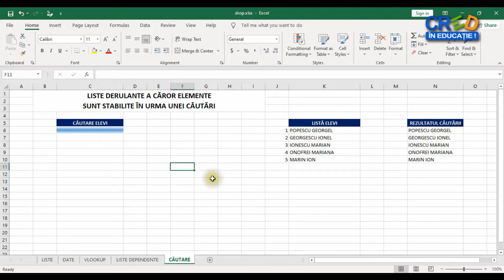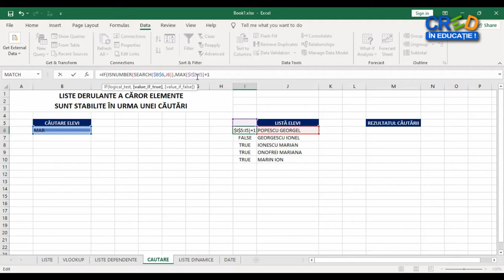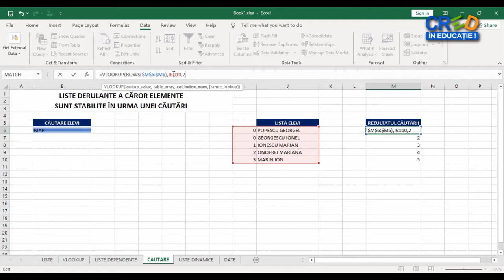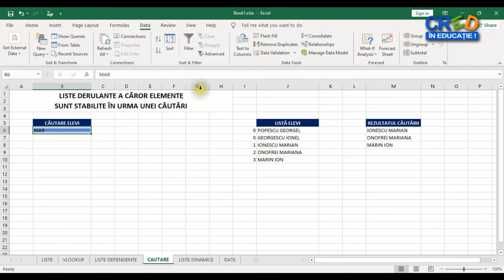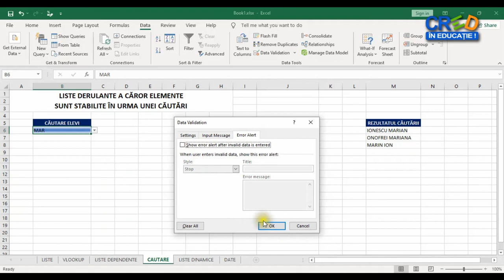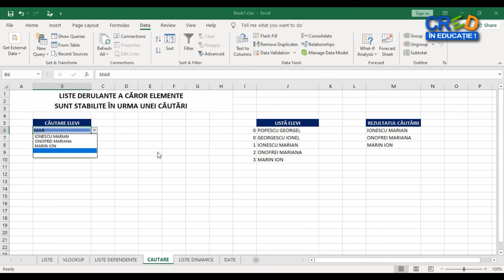Liste derulante în Microsoft Excel (IV)